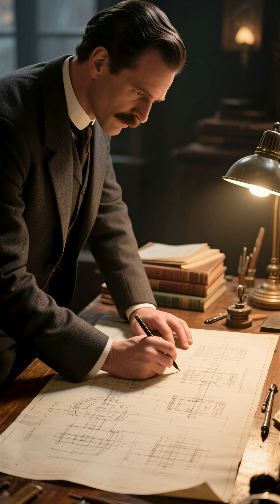⚡ The Forgotten Genius Who Predicted the Future – Nikola Tesla’s Untold Story ⚙️✨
⚡ More than a century ago, one man dreamed of lighting up the entire planet — without wires.
His name was Nikola Tesla — the forgotten genius who saw the future long before the world was ready to believe him. 🌍💡

From creating lightning in his New York lab ⚙️,
to building the mysterious Wardenclyffe Tower 🌐 —
Tesla imagined Wi-Fi, smartphones, and wireless energy back in 1901. 📡📱

But powerful men wanted profit, not progress.
They silenced him, destroyed his tower… yet his dream survived. 💔⚙️
Today, we live in the world Tesla once imagined — connected, wireless, and full of energy. 🔋✨

🎧 Voice-over AI generated (commercial license)
🎞️ All visuals AI-generated, copyright-free

👇 If you believe Tesla was the real inventor of the modern world — comment “⚡TESLA FOREVER⚡” below!